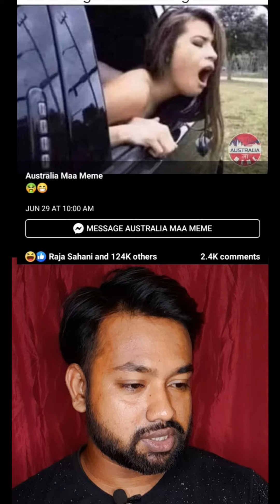লেজেন্ড দের ডাক পড়েছে লেজেন্ডরা কোথায় | বাংলা ফানি মিম ভিডিও